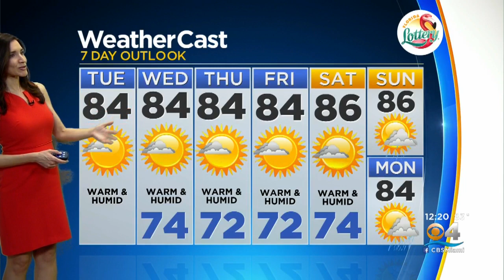CBSMiami.com Weather @ Your Desk 2-19-19 12PM